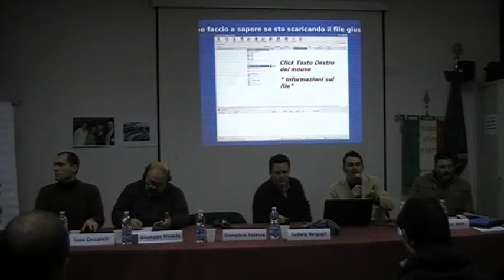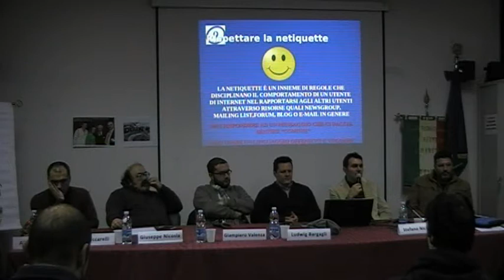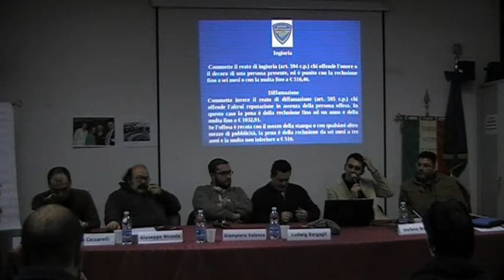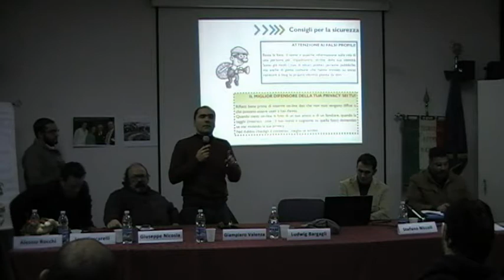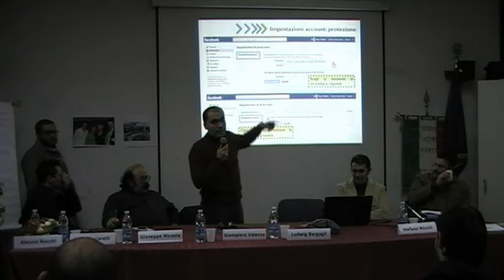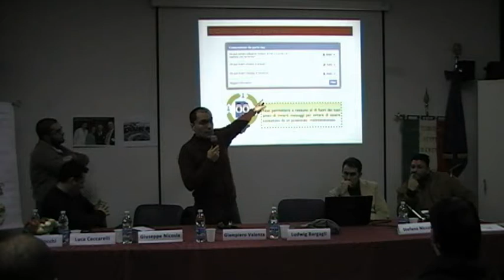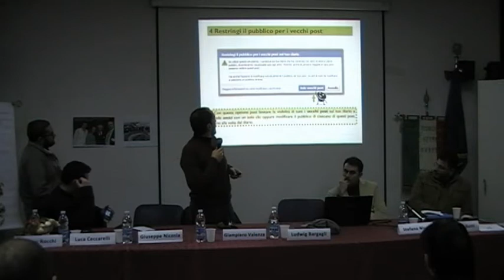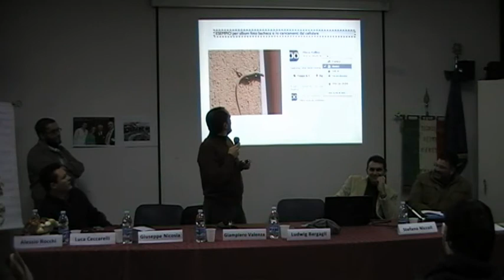2013-01-19 --- GuruAtWork - Rotaract - Incotro ITI sui social network